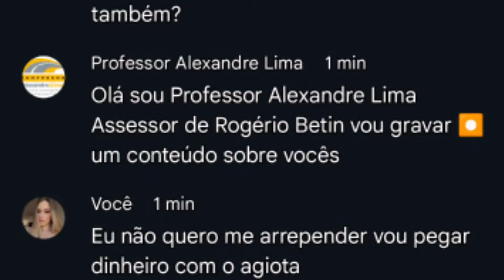Btrader Um Legado Que Nunca Deixará de Existir.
Neste vídeo eu abordo junto com vocês que a maior plataforma de investimentos que já existiu é sempre ficará em nossas memórias será a nossa querida é eterna Btrader.